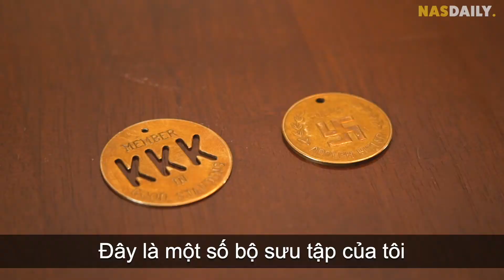Người đàn ông đánh bại KKK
Tại sao một người đàn ông Da đen lại kết bạn với một thành viên hội KKK?

Đây là điều đầu tiên xuất hiện trong đầu khi tôi nghe về câu chuyện này. Thật sự quá lạ để trở thành sự thật.
Nhưng nó không phải vậy!

Tôi rất vui được giới thiệu với các bạn về Daryl! Hãy theo dõi câu chuyện của anh ấy.